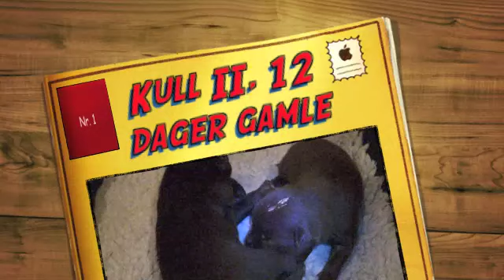Kull II, 12 dager gamle.m4v